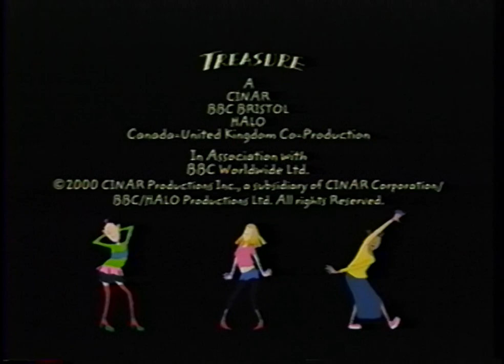YTV (x2)/Halo Productions/Cinar/BBC Bristol (2001)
Thanks to Good Boy Originalsboy for this.

From Treasure.